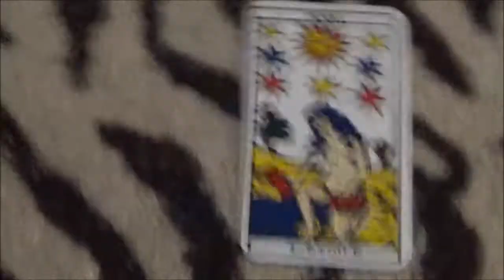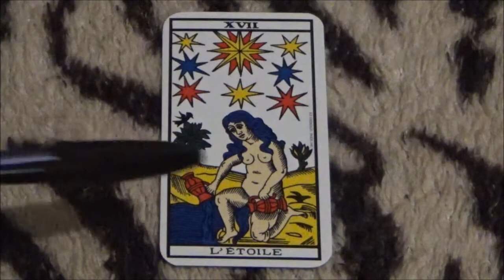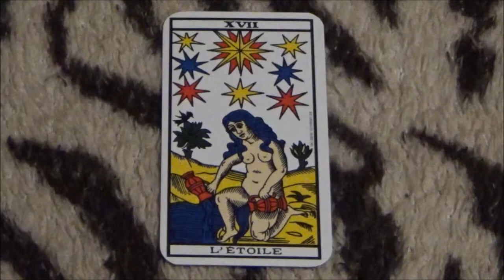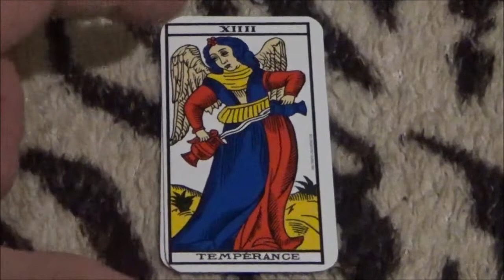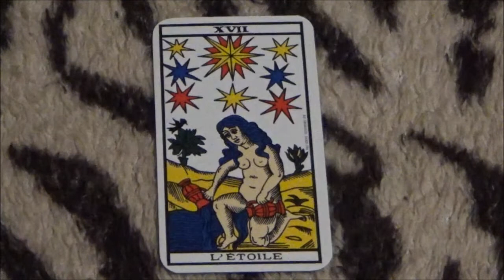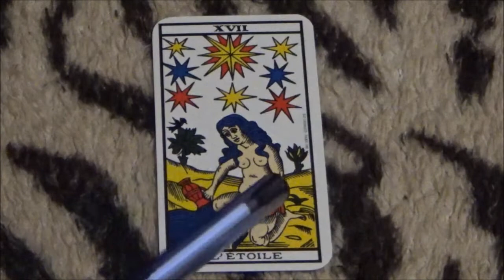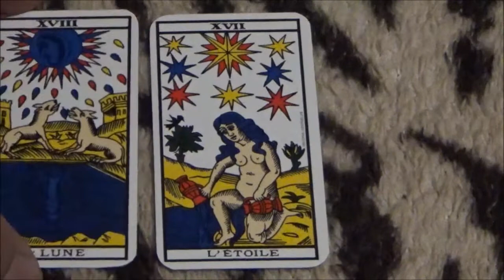( TAROT DE MARSEILLE ) L'ETOILE #17 - bien être - optimisme - espoir - spiritualité -simplicité